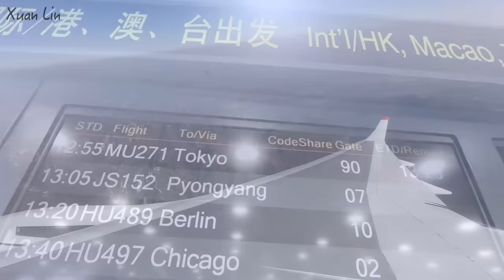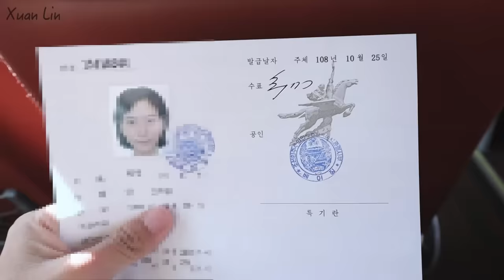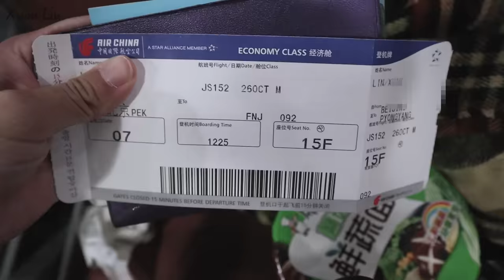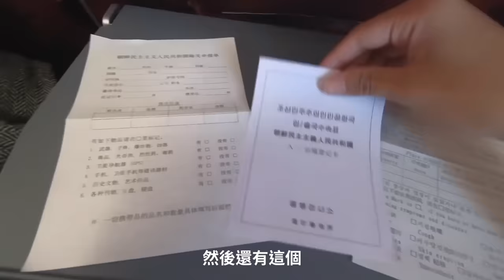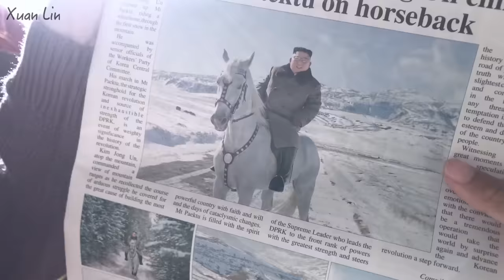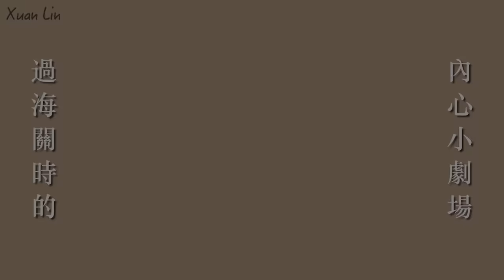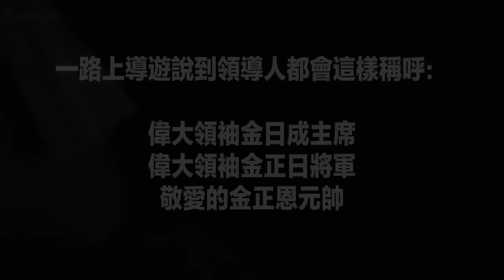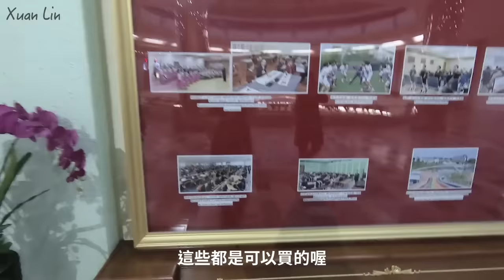【初訪神秘國度北韓🇰🇵#1】入境北韓差點被海關抓?! 高麗航空神正空姐！飛機餐真的史上最難吃嗎?!｜林宣Xuan Lin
這是我從高中以來最想去的地方，如今終於完成了！

►影片時間軸
00:24 開頭
01:33 北京機場
02:17 登機～
03:51 飛機餐
05:36 抵達朝鮮
06:13 搭遊覽車
07:45 北韓導遊獻上一曲中文歌～
08:33 抵達飯店、吃豐盛晚餐
09:54 過海關差點要被抓走的小故事

►更多旅遊清單：

►拍攝器材：
Canon m50
GoPro Hero 7 Black
iPhone 7

►剪輯軟體：
Adobe Premiere

影片關鍵字：North Korea 北韓旅遊 北韓景點 北韓美食 北韓住宿 北韓酒店 Room Tour

頻道關鍵字：
林宣 Xuan Lin Taiwan Tainan travel hostel backpacker vlog 台灣旅行 台灣美食 住宿 廉航 旅行 自由行 自助行 台東旅行 台南旅行 台南美食 金門旅行 離島旅行 旅行 旅遊 美國打工 打工度假 打工換宿 青旅 背包客棧 獨旅 一個女生旅行